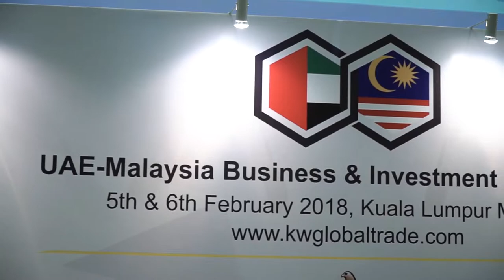UAE - Malaysia Business & Investment Forum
It was a great honor this week for KW Group - Global Trade Development Week to deliver the UAE - Malaysia Trade Mission in Kuala Lumpur in partnership with UAE Ministry of Economy & His Excellency AlGhaith, Ambassador to Malaysia. Welcoming 69 UAE Organisations and 300 participants this week. We look forward to welcome UAE participation with Global Trade Development Week editions in Malaysia May, Shanghai, July & UAE in October